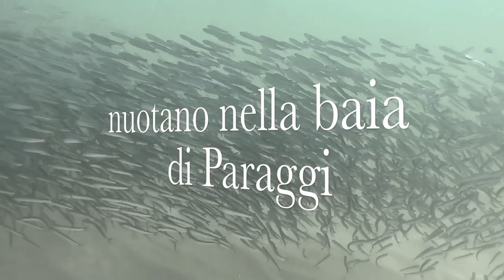I love Liguria - Snorkeling a Paraggi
Un pomeriggio di Snorkeling nella Riserva Marina di Portofino: percorriamo in auto la panoramica strada Aurelia, che offre magnifici scorci sul Golfo del Tigullio. Dalla spiaggia di Paraggi ci immergiamo con maschera e pinne alla scoperta dei fondali del Mar Ligure.